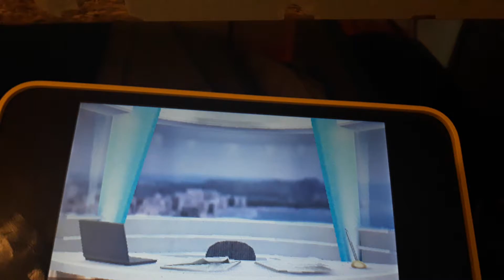Tomodachi life a Ümüş-Cloud